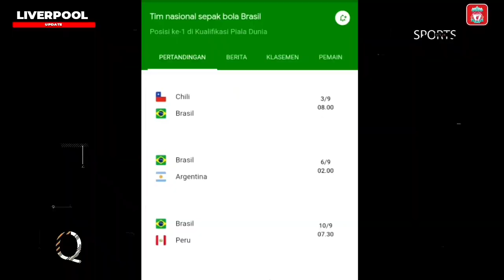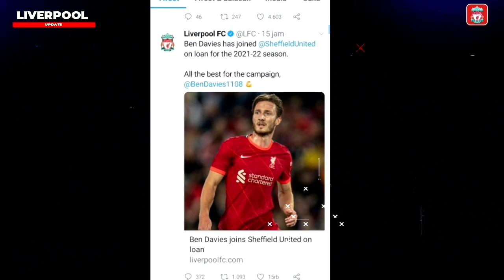ALIBI❓Tidak Beli pemain baru demi mbappe 🤔 mo salah dan trio brazil tinggalkan liverpool 😡ben davies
Bismillah Selamat datang di Chanel The Reds - Berita Liverpool Terbaru

1. mo salah dan triobrazil tinggalkan liverpool bulan september
2. liverpool persiapan budget gaji untuk rekrut  mbappe musim depan
3. ben davies resmi ke sheffield united on loan
4. virgil van dijk

1. wajib tonton full ( amanah )
3. komen positif dan relevan
4. boleh cantumkan id sosmed lain (FB,IG,TWITTER)